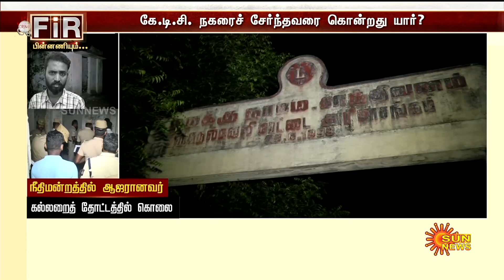பழிக்குப்பழி..? கல்லரை தோட்டத்தில் கடந்த அதிர்ச்சி.. பதறிய மக்கள் | Fir | Nellai | Sun News